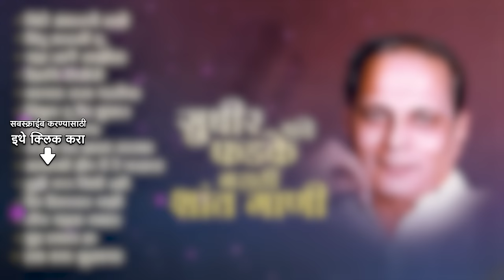सुधीर फडके यांचे मराठी शांत गाणी | Kanada Raja Pandharicha | Sudhir Phadke Songs | Old Marathi Songs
सुधीर फडके यांचे मराठी शांत गाणी ह्या विशेष संग्रहाचं आनंद घ्या 🙏🏻

Intro - 00:00:00
Phite Andharache Jaale - 00:00:05
Vithoo Mauli Tu - 00:06:17
Chandra Aahe Sakshiila - 00:11:32
Dehachi Tijori - 00:14:45
Kanada Raja Pandharicha - 00:17:55
Vithala Tu Veda Kumbhar - 00:21:40
Dhundi Kalyana - 00:23:00
Sakhi Mand Jhalya Taarka - 00:26:39
Akashi Zep Ghe Re Pakhara - 00:32:25
Tuze Roop Chitti Raho - 00:38:37
Dev Devharyat Nahi - 00:41:54
Toch Chandrama Nabhant - 00:45:27
Dhund Ekant Ha - 00:48:46
Ek Dhaga Sukhacha - 00:52:30

Song Name: Phite Andharache Jaale
Artist: Sudhir Phadke, Asha Bhosle
Music Director: Shridhar Phadke
Lyricist: Sudhir Moghe

Song Name: Vithoo Mauli Tu
Artist: Sudhir Phadke, Suresh Wadkar, Jaywant Kulkarni
Music Director: Anil-Arun
Lyricist: Jagdish Khebudkar

Song Name: Chandra Aahe Sakshiila
Artist: Asha Bhosle, Sudhir Phadke
Music Director: Sudhir Phadke
Lyricist: Jagdish Khebudkar

Song Name: Dehachi Tijori
Artist: Sudhir Phadke
Lyricist: Jagdish Khebudkar

Song Name: Kanada Raja Pandharicha
Artist: Sudhir Phadke, Dr. Vasantrao Deshpande
Lyricist: G.D. Madgulkar

Song Name: Vithala Tu Veda Kumbhar
Artist: Sudhir Phadke
Lyricist: G.D. Madgulkar

Song Name: Dhundi Kalyana
Lyricist: Jagdish Khebudkar

Song Name: Sakhi Mand Jhalya Taarka
Artist: Sudhir Phadke
Music Director: Ram Pathak
Lyricist: Sudhir Moghe

Song Name: Akashi Zep Ghe Re Pakhara
Artist: Sudhir Phadke
Lyricist: Jagdish Khebudkar

Song Name: Tuze Roop Chitti Raho
Artist: Sudhir Phadke
Lyricist: G.D. Madgulkar

Song Name: Dev Devharyat Nahi
Artist: Sudhir Phadke
Lyricist: G.D. Madgulkar

Song Name: Toch Chandrama Nabhant
Artist: Sudhir Phadke
Lyricist: Shanta Shelke

Song Name: Dhund Ekant Ha
Lyricist: Jagdish Khebudkar

Song Name: Ek Dhaga Sukhacha
Artist: Sudhir Phadke
Lyricist: G.D. Madgulkar